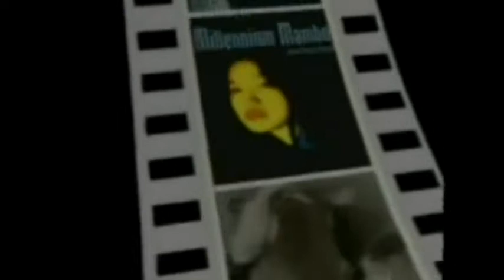DVDBeaver CONTEST for week of April 4th, 2011